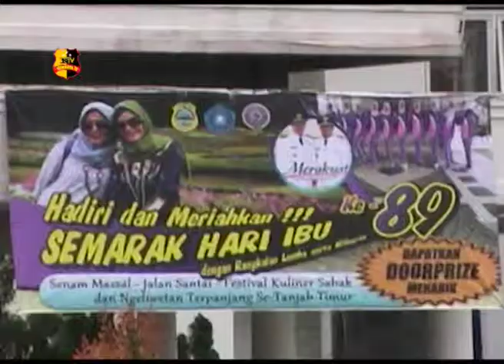DIRGAHAYU HARI IBU KE-89 KAB. TANJAB TIMUR